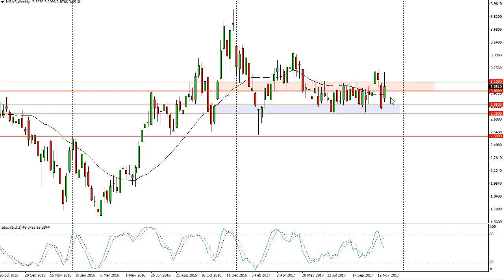Natural Gas Technical Analysis for the week of December 04, 2017 by FXEmpire.com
Natural gas markets had an extraordinarily bullish move initially during the week, but struggled... For the full article go - Natural Gas Forecast December 04, 2017, Technical Analysis.Find more information about Forex and Commodities News Technical Analysis Fundamental Analysis and Brokers on FX Empire